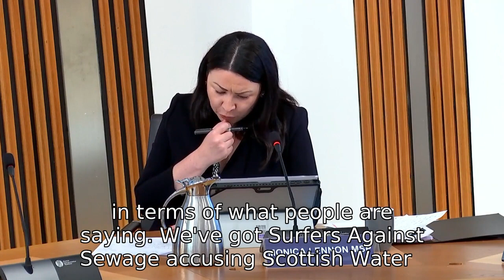Monica Lennon MSP asks Scottish Water CEO if dry spilling is a bigger issue than the data indicates.